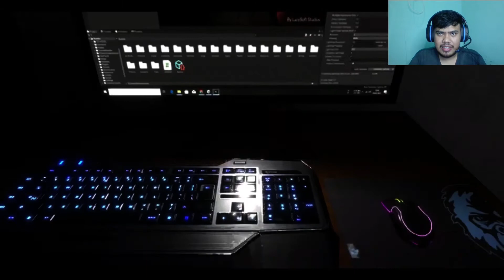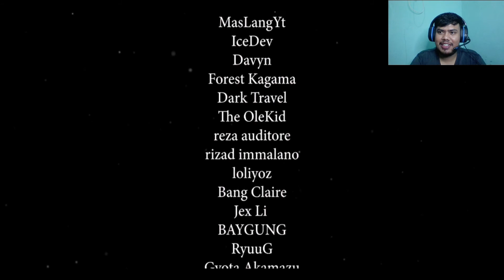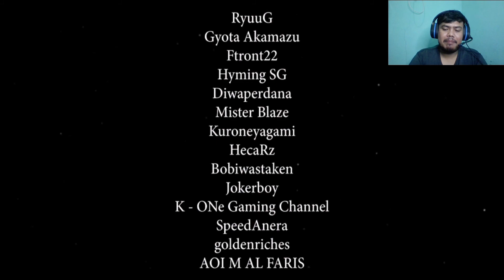Akhirnya Ketangkap Polisi Sundel Bolong Revenge END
halo teman teman semua kembali lagi ke hansdee, kali ini kita akan memainkan game sundel bolong revenge, nah game ini serem banget guys yok disimak hehehe